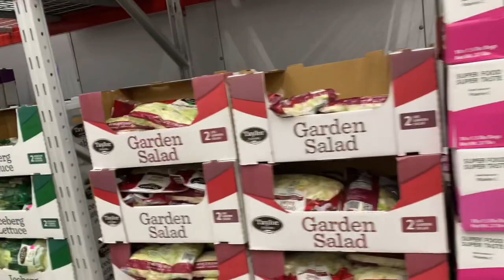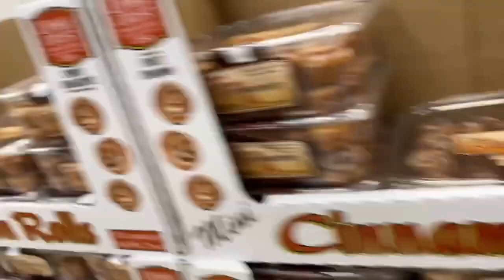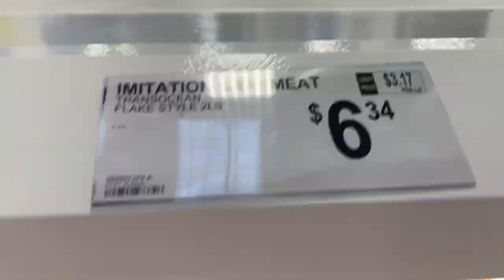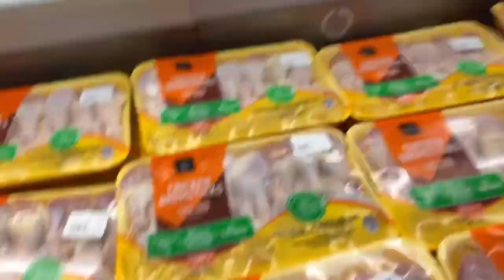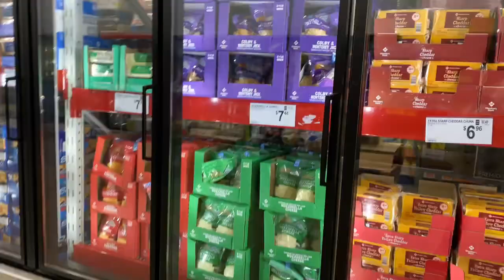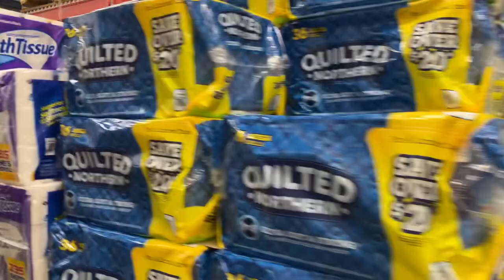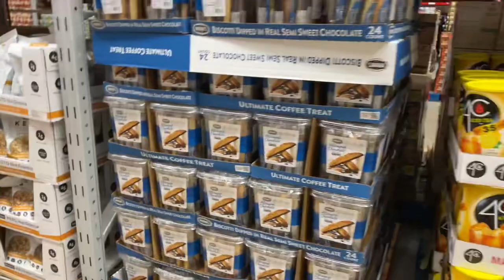America famous Sam’s clubக்கு shopping போகலாம் வாங்க / let’s go to Sam’s club shopping